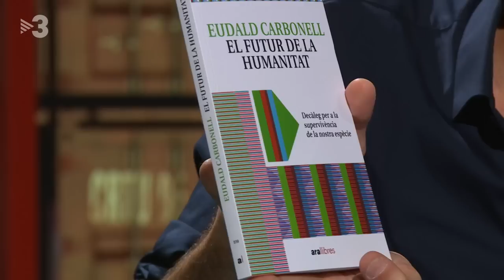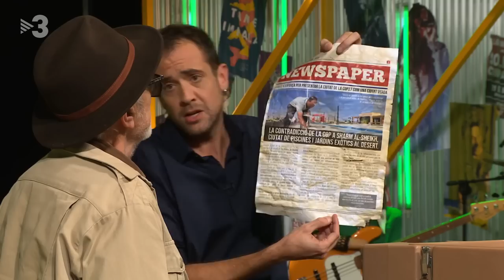Eudald Carbonell: "Som una espècie imbècil" - Zona Franca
L'arqueòleg, antropòleg, geòleg, paleontòleg i prehistoriador català, Eudald Carbonell, ha vingut al Zona Franca a parlar del futur de la humanitat.